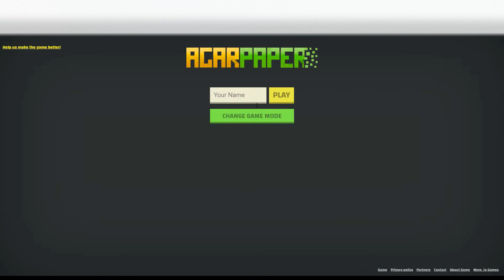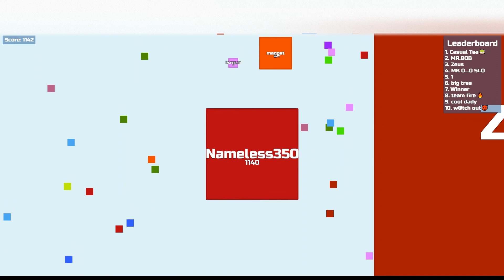I MUST CONSUME! | AgarPaper.io Gameplay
Paper.io 2 is a popular online io game. You can occupy more territory with your snake.
I must consume everything!